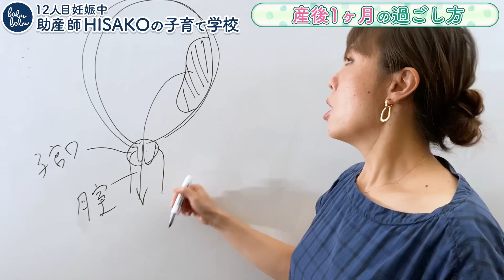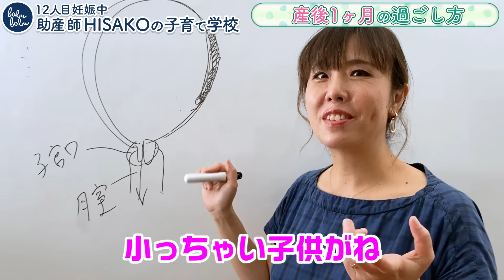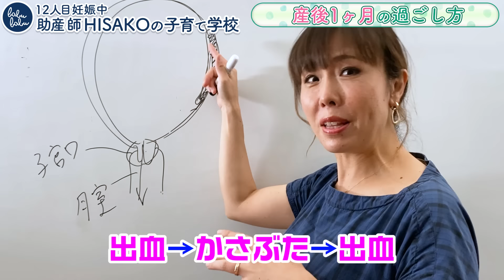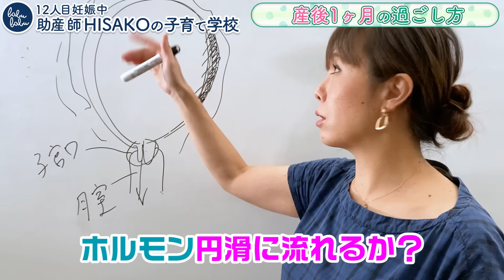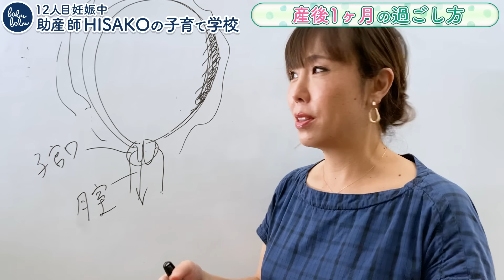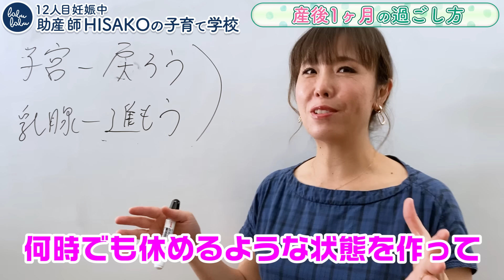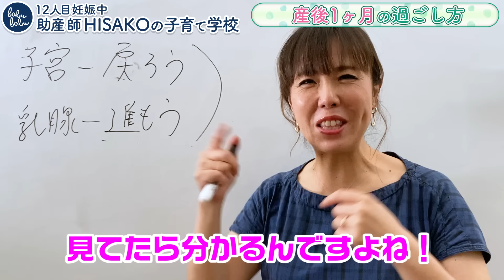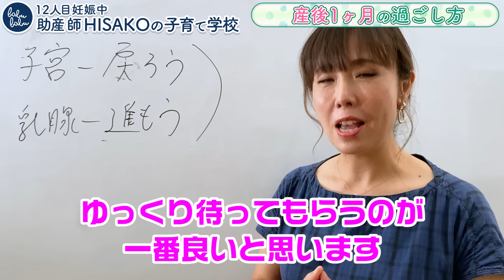産後１ヶ月の過ごし方 パート１【ママのからだ編】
■関連動画

―― するっと肌になじむ ――
頼れるファンデーション・ペーナ

朝はママにとって特に貴重な時間帯です。
年齢を重ねても好感を持たれる
かわいらしい女性であり続けてほしい。
ゆとりあるあなたの“キレイ”をお届けしたくて、
多機能なおかつ時短、頼れるファンデーション
pena（ペーナ）を作りました。

「かわいい」「キレイ」を叶える
パフスリーブのリネンワンピース
＊在庫限りです。再入荷予定はありません。

▼まだの方は絶対見てほしい動画はこちら▼

【ばぶばぶストアの商品をご紹介】

▼マスク生活に！

【お買いもの】
▼ばぶばぶストア

▼『Dear to my heat 』HISAKO by babu-babu music ご購入はこちら

▼助産院ばぶばぶ
web相談（要予約・有料）
＊10/6まで引っ越しのため休診中

「ひとりで悩まないで！」
すぐにでもなんとかしたい個人的なお悩みに
HISAKOがワンツーマンで具体的にアドバイスします。

【お願い】
営業や動画で取り上げてほしい内容の要望などが
目的でのご予約はお控えください。

▼助産師HISAKOプロフィール
1974年生まれ。看護師・助産師資格取得後、総合病院、
産婦人科クリニック勤務を経て2006年大阪市阿倍野に「助産院ばぶばぶ」開設。
同院での母乳育児支援・育児相談を中心に、大阪市育児支援訪問・妊婦教室を15年にわたり担当。
政府や自治体依頼による講演活動や、日本全国の幼小中高校、大学、各発達段階に合わせた教育現場における出張授業「いのちの授業(性教育授業)」を展開。
毎日更新のブログは子育てバイブルとして1日1万人以上が愛読。
プライベートでは1998年から2016年の間に11児を出産。
2020年沖縄県うるま市に移転、2020年10月に12人目を出産。